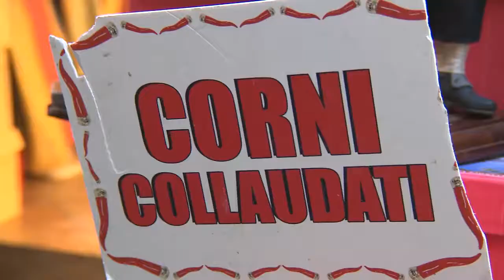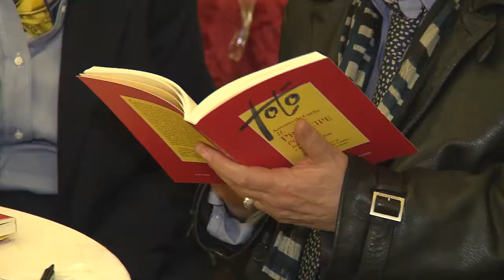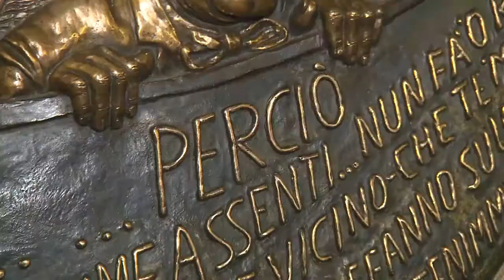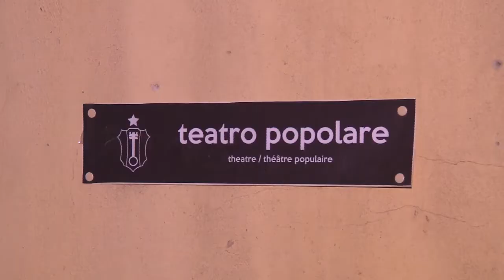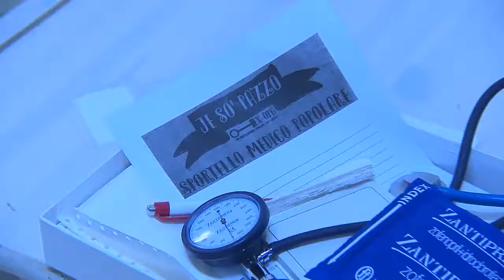NAPOLI, LA SINISTRA IN CERCA D'AUTORE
E’ un viaggio cadenzato e con ritmo che parte dal sondaggio politico elettorale sulla vendita delle statuette dei politici a San Gregorio Armeno, passa per l’intervista alla nipote di Totò che racconta come il padre viveva il cambiamento frutto del progresso a Napoli e l’ascesa di sempre più caporali e meno uomini. Alla presentazione del libro su Antonio De Curtis c'era anche Antonio Bassolino che spiega il suo punto di vista sulla crisi del Pd.
In esterna andiamo davanti a Pomigliano d’Arco FCA auto. Aspettiamo l'uscita degli operai del secondo turno e parliamo con loro. Cosa votano, come va la fabbrica, quali rapporti con lega e cinque stelle. La sinistra dove è finita? Rientriamo a Napoli e andiamo alla presentazione dei presepi del seicento voluta dal Cardinale Crescenzio Sepe. Lì lo sentiamo su Napoli, sulle politiche di integrazione ed accoglienza. Accoglienza, parola cardine del Natale.
Alla presentazione arriva De Magistris. Quale futuro a sinistra, quale rapporto con i movimenti? Che rapporti col Pd.
Cambio scena e si va al centro sociale Je so’ pazzo, luogo di nascita di Potere al Popolo. Come sono organizzati, quali rapporti con il quartiere, quali servizi e poi breve intervista alla leader di Potere al Popolo nazionale, Viola Carofalo sulla loro esperienza che in parte somiglia a quelle di Podemos e Syriza.